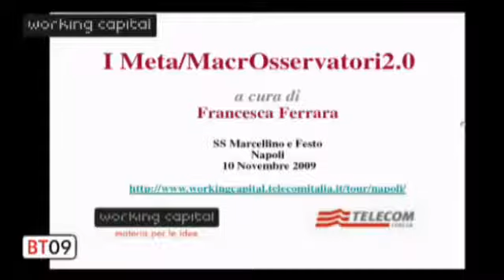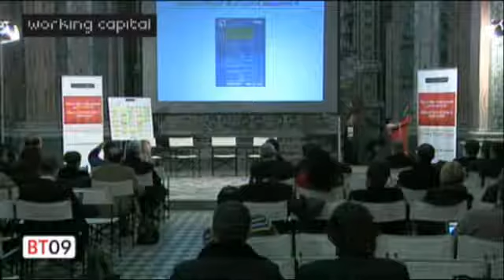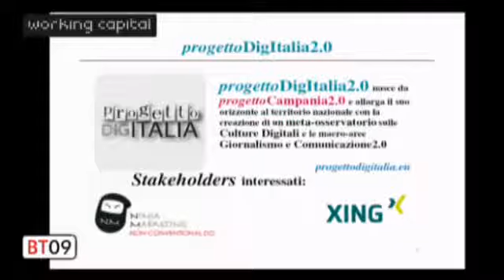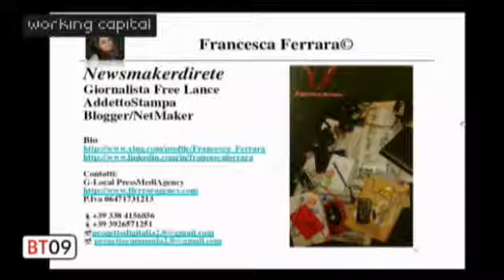Francesca Ferrara - Working Capital Napoli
Telecom Italia Working Capital - Barcamp Tour.
Napoli - 10 novembre 2009.